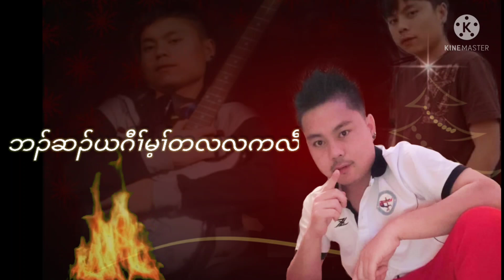'When will meet'/ Nya Lin